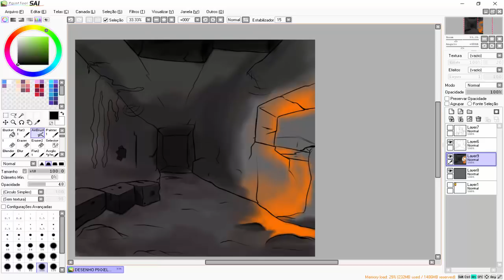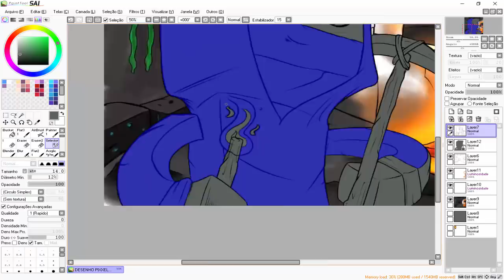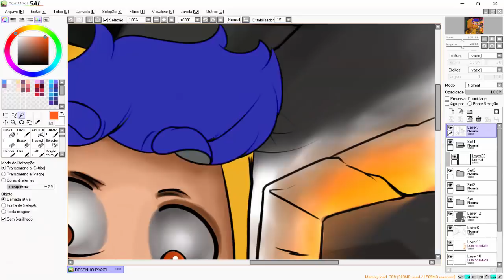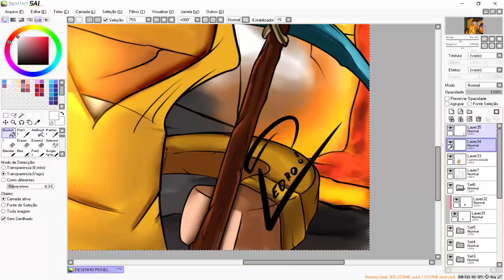SPEED ART SPECIAL 18MIL INSCRITOS!!!